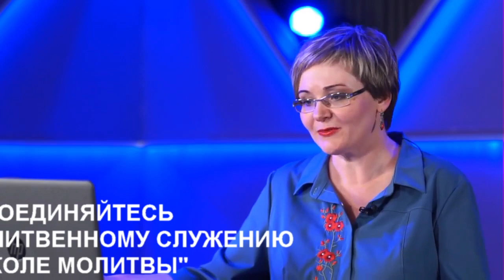Школа молитвы - 13.06.2019